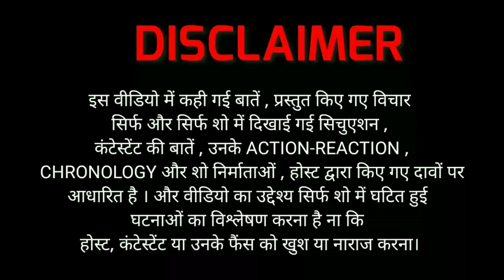Bigg Boss Marathi S3 EP17 REVIEW BY DSKTALKS.